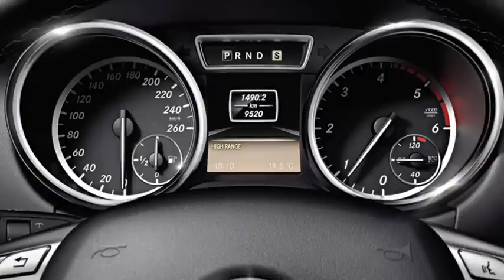2013 Mercedes-Benz G-Class